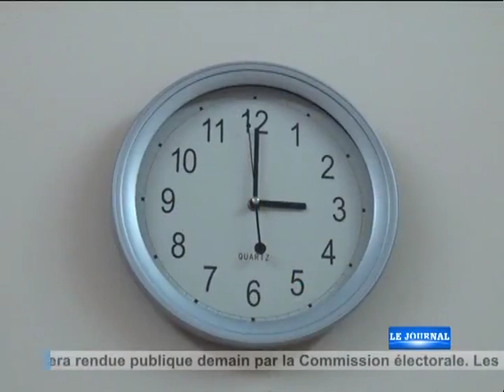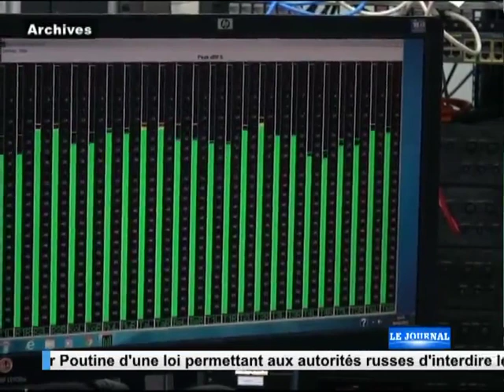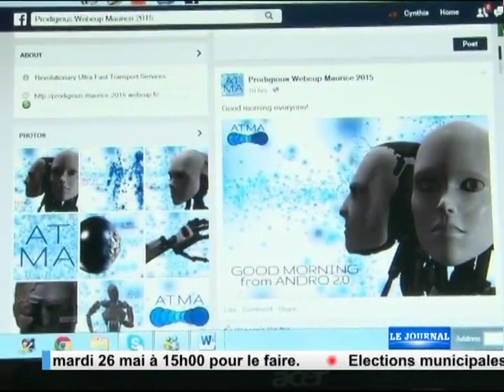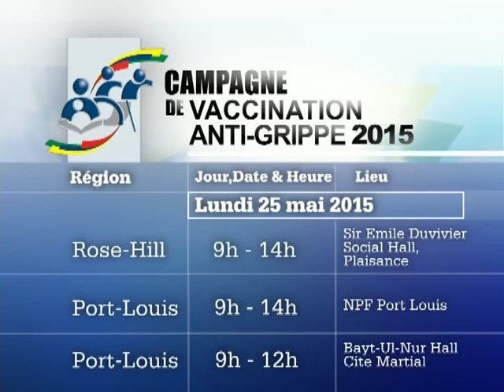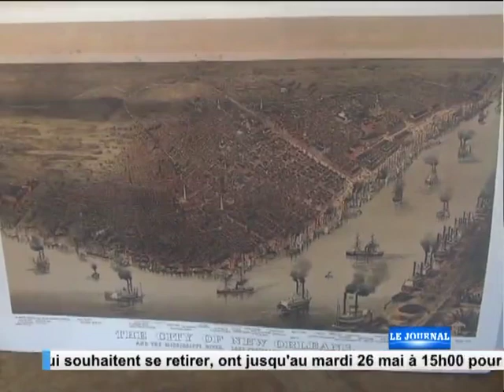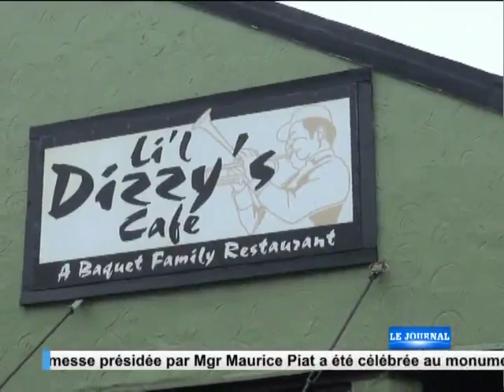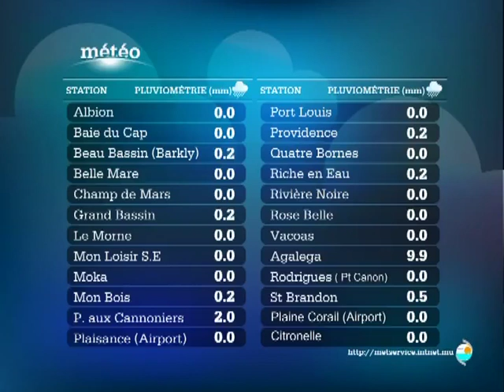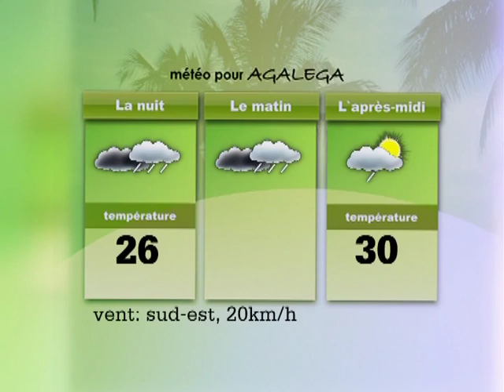Journal 1930 24-May-2015